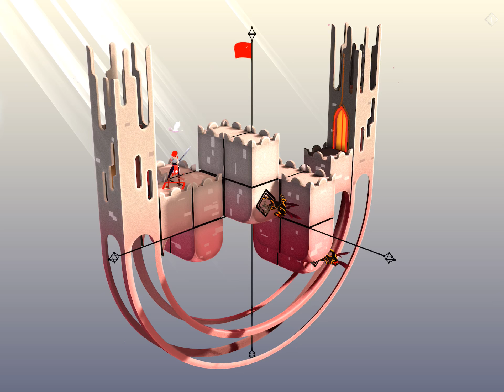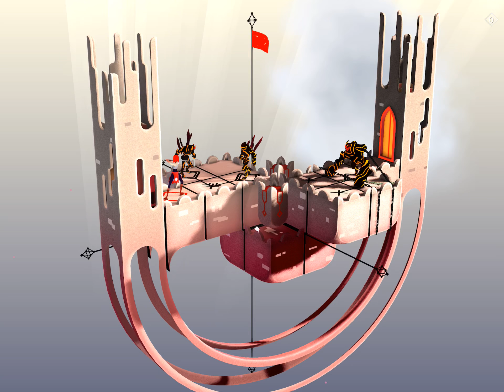Euclidean Skies: Level 27 Walkthrough Guide With Badge / Achievement (by kunabi brother)